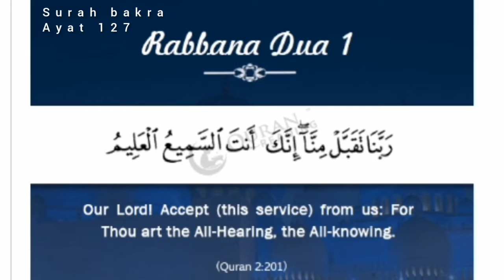quranic|duain RABANA SAY START HONAY WALI DUAIN#40 DUAIN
rabbana say shuro honay wali dua 5,6,7

Hazrat Ibrahim AS ka mazhab Jewess christian muslim?

wazaif |ALLAH K NAAM K WAZIFA

Ahadees e Nabi series

rohain ghar atti hain

rohani ilaj sadqa